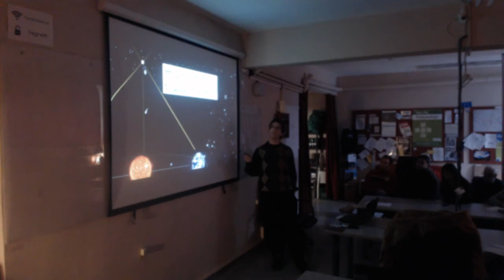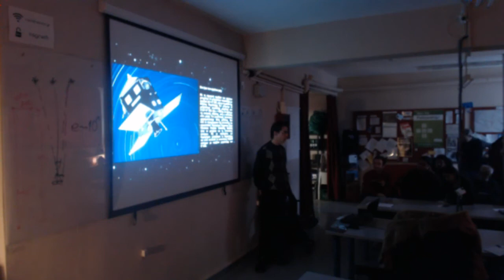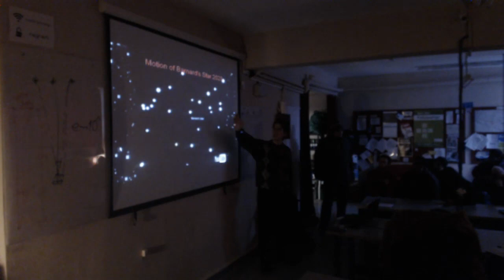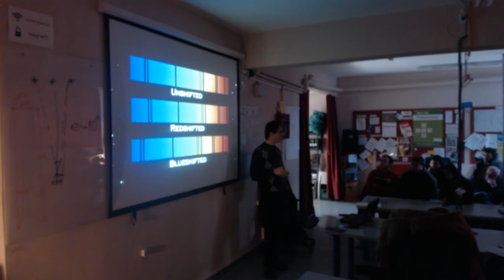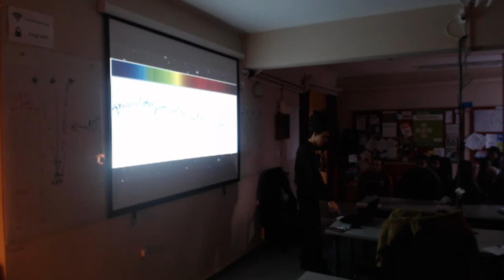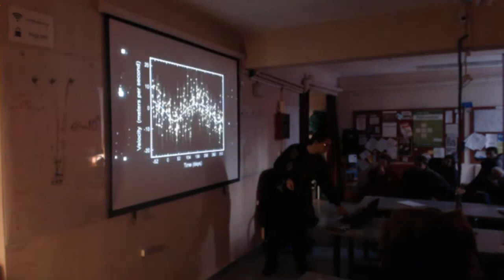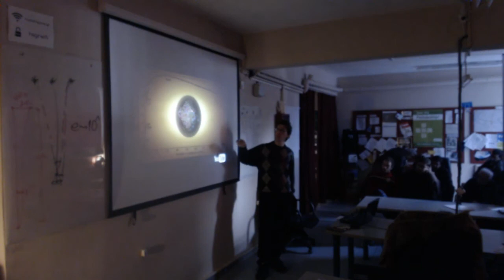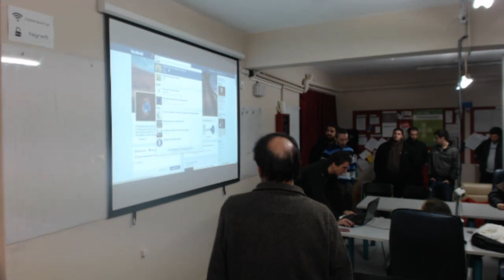Hellas Astro - Lesson 3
Lesson #3 on Astronomy by Orfeas Voutiras of Hellenic Amateur Astronomy Association in hackerspace.gr